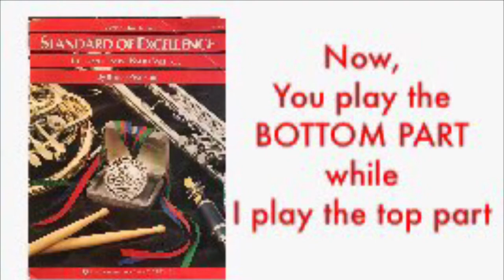Standard of Excellence Book One Duet #13 for Trombone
STANDARD OF EXCELLENCE BOOK 1 is a very good trombone method book by Bruce Pearson (pub. KJOS Music, 1993, renewed 2005). The series includes Books 2 & 3. Most of the exercises and songs are written for one part, but there are a few duets. This video and the accompanying ones in this series cover those duets so that students can practice them on their own. For each one-
•the metronome is set at 70.
•there is one full measure of prep beats, except
  •for duets with two or three beats per measure, there are two full measures of prep beats.
  •for duets with pickup notes, there is a full measure and then the measure that ends with the pickup.
•I play the bottom part first so that the student can play the top part.
•I play the top part second so that the student can play the bottom part.

Try to play the notes in time. Once you can do that, think about matching my style, articulation, and dynamics.